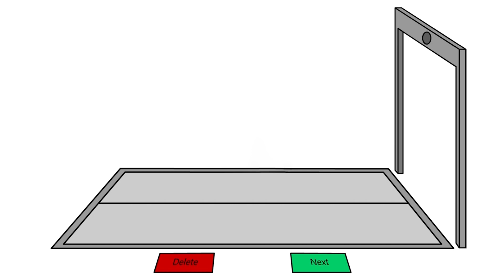SYMBOL LORE BEST 17